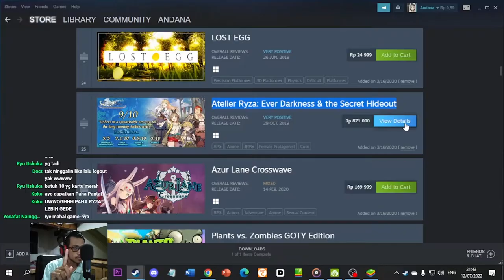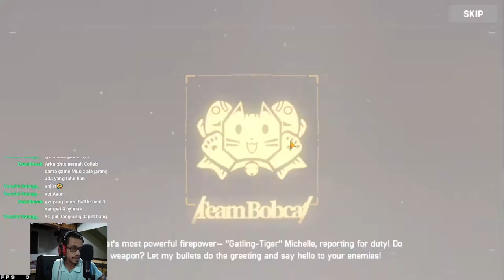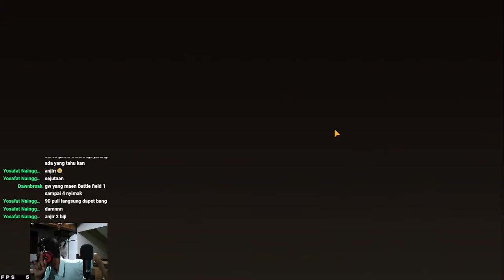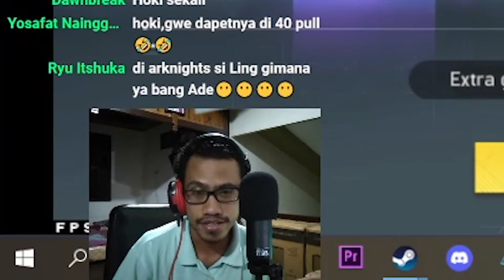MMPPSSHHH AAAAHHH !! REISALIN STOUT ADA DI SINI 👌😳- Artery Gear: Fusion Indonesia #2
Gacha Banner Collaboration Atelier Ryza !

【 DISCORD SERVER! 】